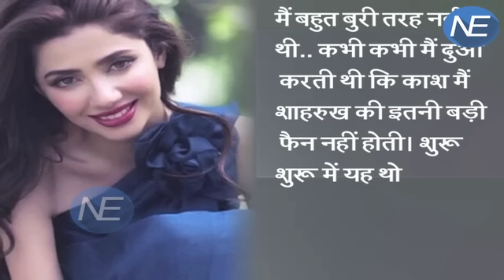जानिए क्या मिला Mahira Khan को नया नाम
Only lucky women get to romance Shah Rukh Khan onscreen. And the luckiest get the opportunity in their very first film. Pakistani actor Mahira Khan is one name we all envy. SRK’s leading lady in the upcoming movie Raees, Mahira all set for her big Bollywood debut on January 25. But what could’ve been her dream debut, turned sour due to the political turmoil between the two nations last year. Mahira has been barred from promoting Raees in India and with her team.Mahira is already a popular name in India, thanks to her hit Pakistani shows like Humsafar which aired on Zindagi channel. And while Mahira has kept the buzz around Raees on her social media accounts, by sharing regular posts and tweets, she still yearns to be with her cast at this time.